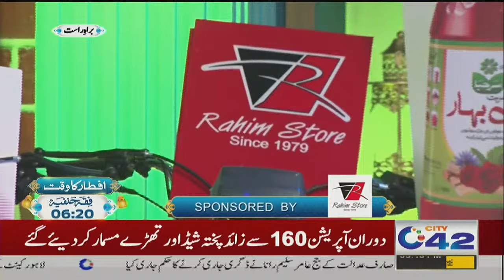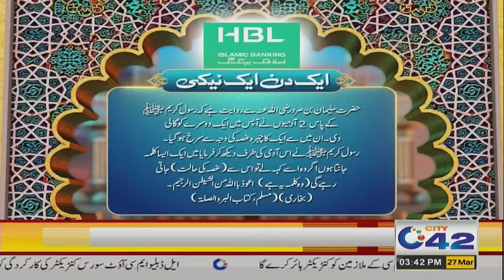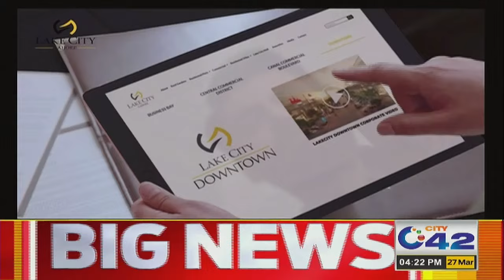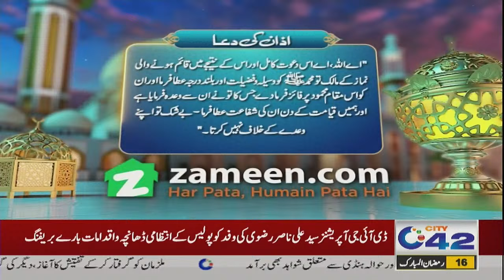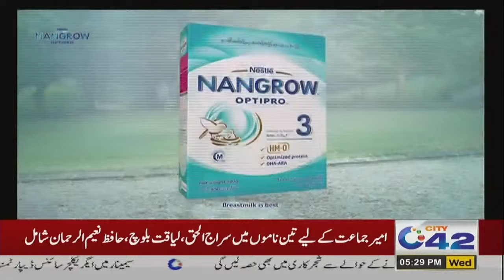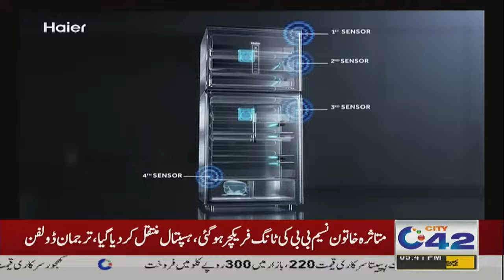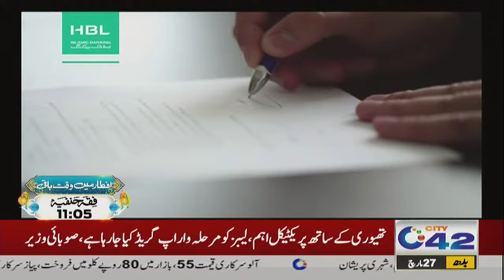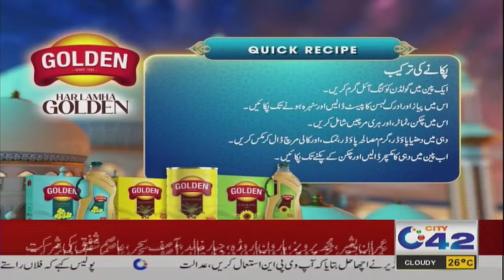Shehar-E-Ramzan Special Iftar Transmission | 16th Ramadan | City 42